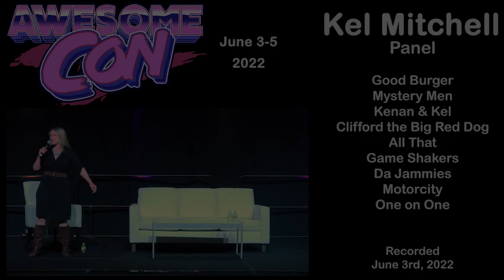GOOD BURGER Kel Mitchell Blessed Mode Panel – Awesome Con 2022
Kel Mitchell, who is known for Good Burger and Kenan & Kel, gave a panel at Awesome Con 2022 to talk about his roles, his new song and music video “Blessed Mode,” and to answer fan questions.

Kel Mitchell played Kel Kimble in Keenan & Kel, alongside current Saturday Night Live star Keenan Thompson. He is also well known for Good Burger, Clifford the Big Red Dog, The Parkers, One on One, Pink Panther & Pals, Motorcity, Da Jammies, Game Shakers, All That, Mystery Men, and many more. He also recently produced a song and music video called “Blessed Mode,” which celebrates his religious devotion.